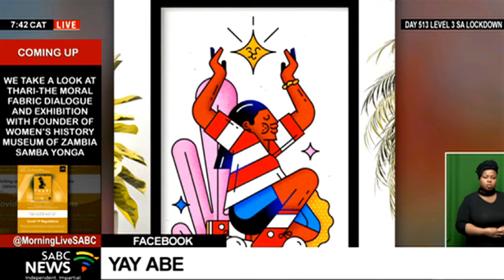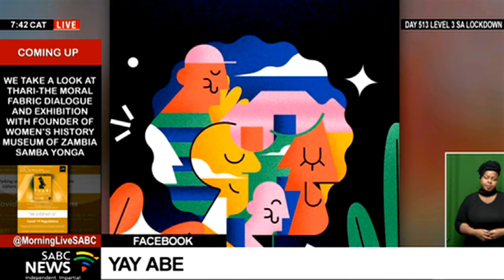Art Director Russell Abrahams aka Yay Abe's art installation captures a stylish woman of colour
Russell Abrahams, who is better known as Yay Abe, is a Cape Town-based Illustrator and Art Director. With the subject of inclusivity is an important core concept for Yay Abe, his recent body of work that has been installed at the V&A Waterfront in the Mother city follows suit. The art installation captures a stylish woman of colour as the hero figure. And to tell us more about this, Yay Abe joins us now via Zoom.